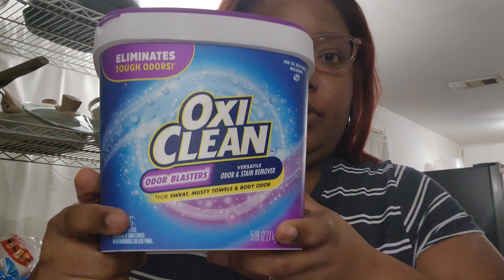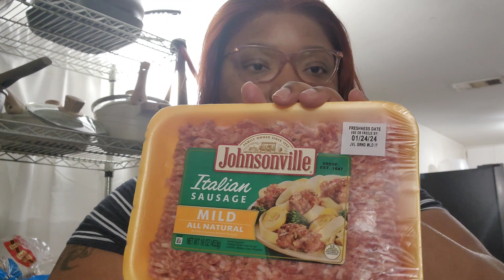Daily Vlog: Walmart haul|Lasagna prep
BE SURE TO SWITCH TO HD SETTING ON VIDEOS!!